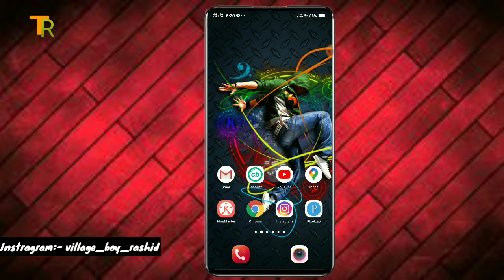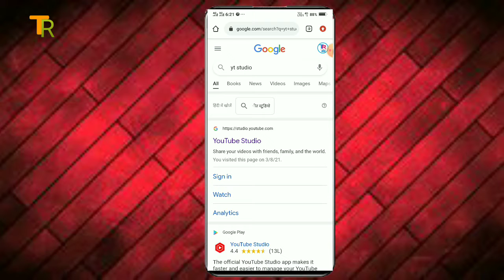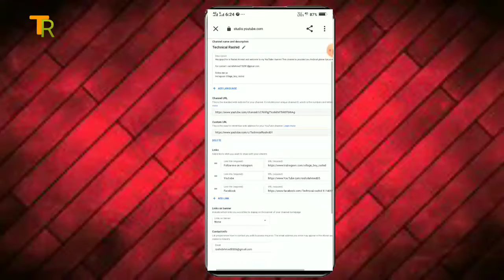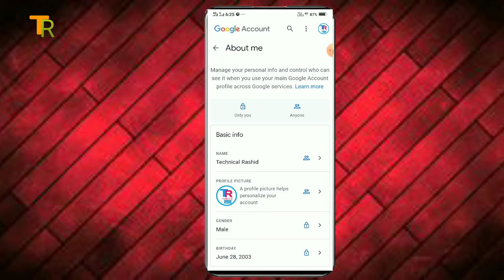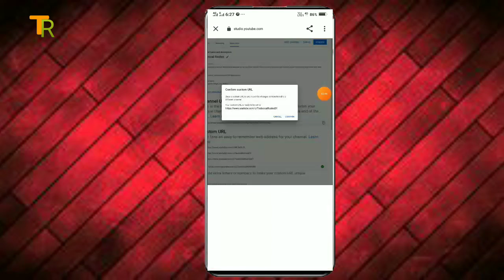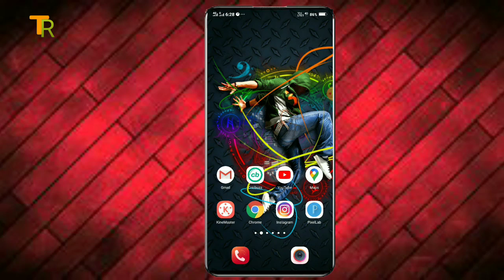How to set custom url on YouTube channel after 100 subscribers | By Technical Rashid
Dosto,maine aapko bataya hai ki kaise aap apne YouTube channel ka custom url set&change kar sakte hai , video ko end tak dekhe sab samjh aajayegaa .